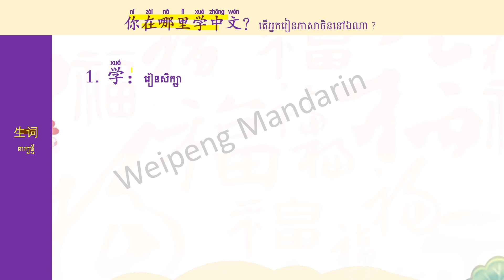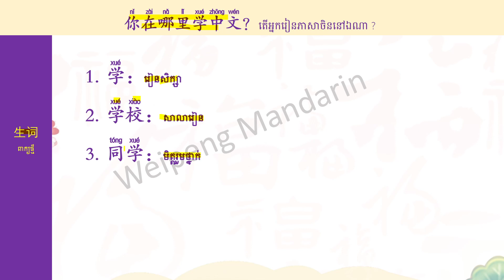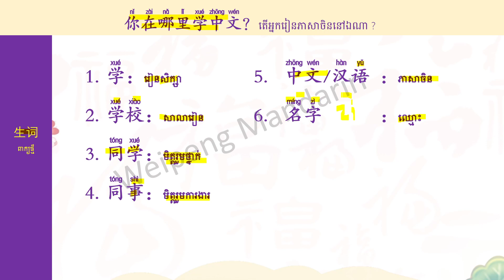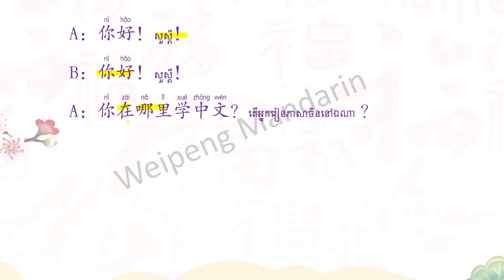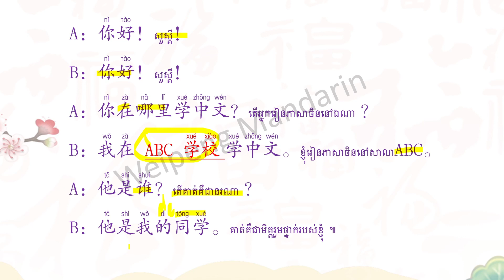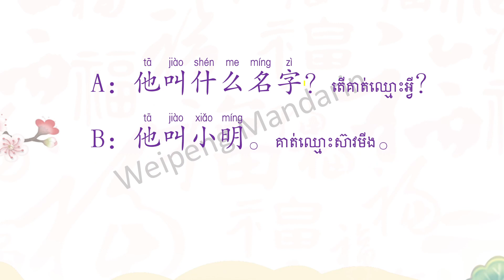day 12 រៀនសន្ទនាភាសាចិន [你在哪里学中文？]reanchin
day 19 រៀនសន្ទនាភាសាចិន [你在哪里学中文？]reanchin
🙏សួស្ដី​អ្នក​ទាំង​ដែល​មាន​ចំណាប់អារម្មណ៍​រៀន​ភាសា​ចិន​ដោយ​ឥតគិតថ្លៃ​ អាច​ចូល​រៀន​ក្នុង​វគ្គ​ខាង​ក្រោយ​នេះ​បាន​ :